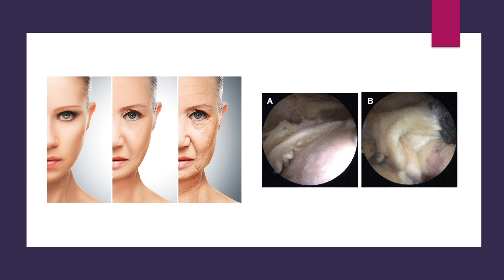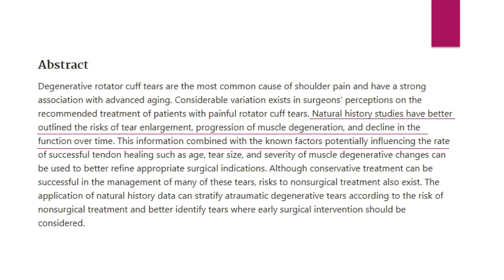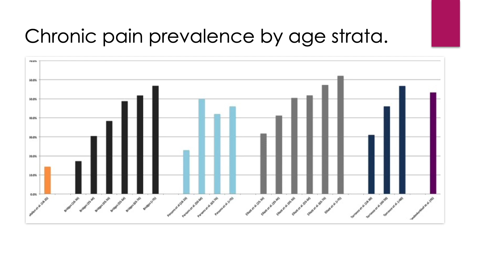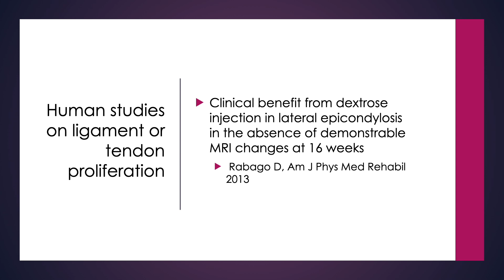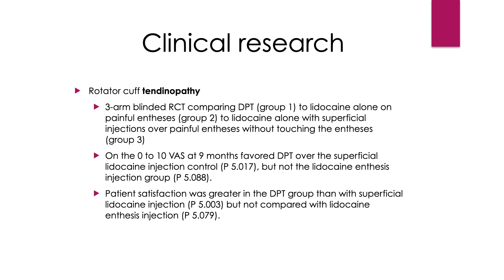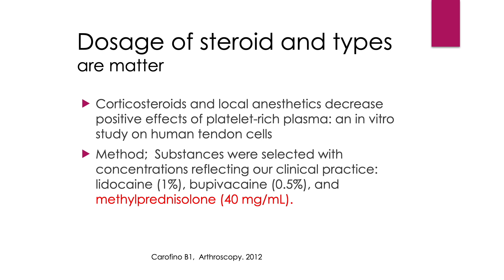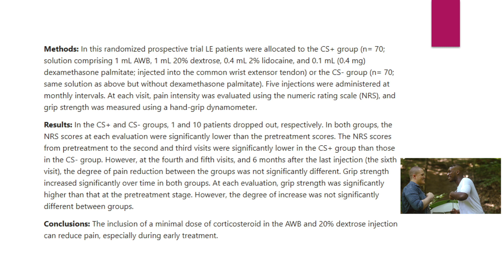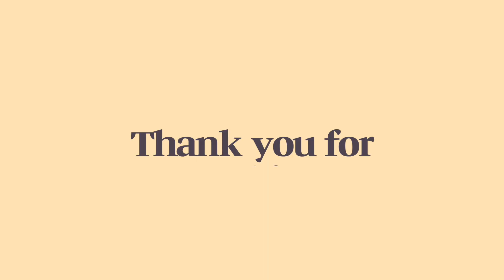Ultrasound guided rotator cuff intervention; controversy of steroid & high concentration of dextrose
What is the rationale of ultrasound-guided injection for the rotator cuff tear?

When I explain to the patients, I do not promise that it will heal the torn tendon.
I usually start from the natural rule.

Everything alive will be fade out and eventually disappear. There is no exception.

Rotator cuff degeneration and tear are inevitable and comes to everyone,
and the chances increase by the aging process.
But. Fortunately, many tears remain silent stage or bearable condition.

It shows that the prevalence of partial or full-thickness tears
increased markedly after 50years of age and
 was 80 % of asymptomatic subjects over 80 years of age.

Do you think the asymptomatic rotator cuff tears could remain silent forever?
Asymptomatic patients could be symptomatic over the years.
I think more people have more symptomatic when the pathology enlarges.

Vice versa, symptomatic cuff tear could be asymptomatic by conservative treatment.

How about surgery for the rotator cuff tear?
 Is it significantly change the difference of natural course?

In a meta-analysis study, the difference between surgery and conservative treatment
 was statistically significant in 1-year follow-up
but below the level of minimal clinically significant difference.

That is why when we consider the surgery,
We should analyze the multiple factors.

It is the consensus of surgical indication of rotator cuff tear.
Group of the patient having larger than 1cm symptomatic full-thickness cuff tear
 in young patients is the primary indication.

Initial non-operative care should be considered in older patients with chronic tears.

Older patients have more multiple and severer diseases than younger ones.

Elderly patients have a high chance of multiple degenerative problems.

The rotator cuff tear could be the tip of the iceberg for them.
If we decide on an operation on each disease,
they have to spend their whole time and money to undergo surgery.

let me go back to clinical practice.
I have been using a high concentration of dextrose solution
and a low dose of dexamethasone palmitate.

What? I have felt that there were many suspicious eyes and questions
The first question is why I use a high concentration of dextrose
instead of 10 to 15 percent dilution.
My Logic is simple. Be realistic.
I have a question first for you.
Do you think this torn tendon can regrow to attach to the footprint
of the supraspinatus tendon by regenerative treatment?

There are several human studies on ligament or tendon proliferation.
For example, the dextrose injection in lateral epicondylitis showed clinical improvement.

In the rotator cuff tendinosis, the dextrose showed clinical improvement but did not change the morphology.

Pain resolution was reported faster with dextrose than placebo treatment.

Researchers hypothesized that the TRPV-1 receptors were down-regulated or receptors were directly affected.

I will introduce another study.
It is their conclusion.
Injection into normal tendon/ligament or peritendon causes tendon/ligament thickening or peritendinous proliferation.

However, there is no demonstrable healing process or tissue regeneration in the injured ligament or tendon.
Several reports use hypertonic dextrose in pain-relieving interventions.

Some doctors underwent disc space injection of 50% dextrose.
 They hypothesize that the rapid onset of pain relief is attributable to
chemo neuromodulation of adjacent nociceptors caused by high osmolarity.

The second question is why I use steroids in prolotherapy.
Does the steroid inhibit the regenerative process?

As I commented before, I do not use dextrose for tissue proliferation.
But I am relieving pain by a different unknown mechanism.
Furthermore, I think a high concentration of dextrose is better than a low concentration.
 That is the reason I use a high concentration of dextrose.

The corticosteroids can both inhibit and stimulate bone cell proliferation and differentiation.
The data shows that the concentration and timing
of dexamethasone exposure may be critical factors in determining either proliferation or inhibition.

The most robust osteoblastic differentiation was observed
when 100 nM dexamethasone was present for the first week.

I published this paper recently.
 I compared pure prolotherapy and whole blood injection group
with minimal-dose of corticosteroid group.

I want to say that including a minimal dose of corticosteroid in tennis elbow
can reduce pain and decrease drop-out rate.
Furthermore, it did not worsen the long-term prognosis compared to pure prolotherapy.